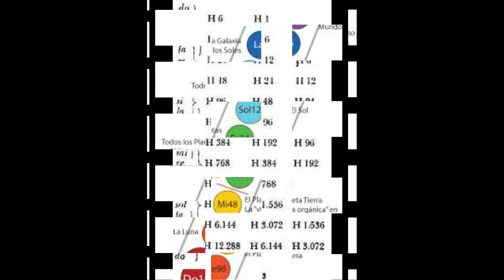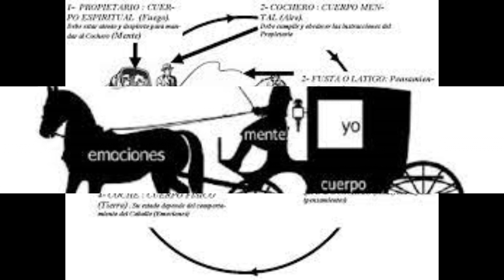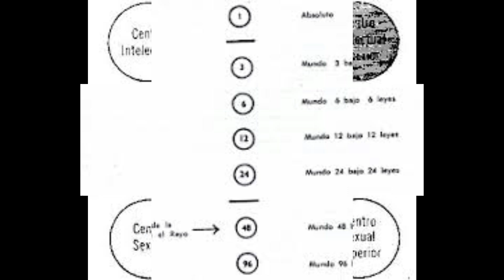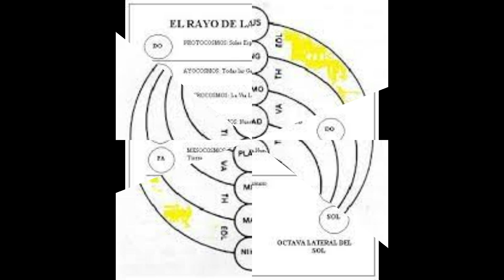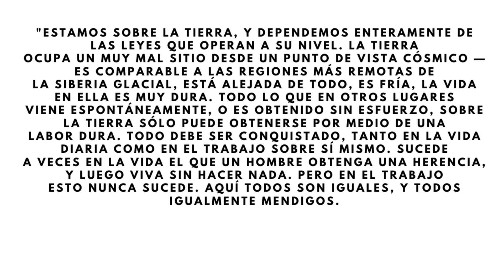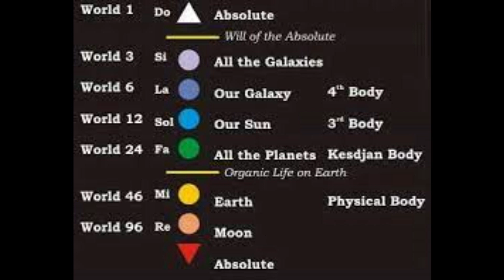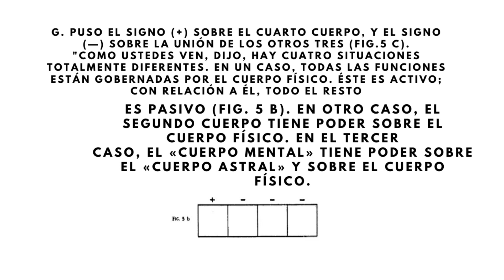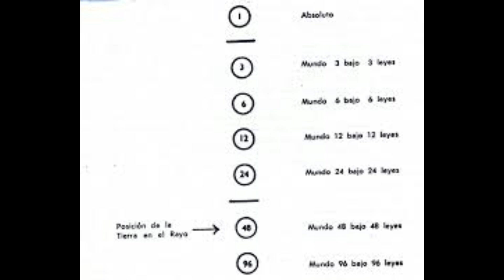EN BUSCA DE LO MILAGROSO EL RAYO DE CREACIÓN OUSPENSKY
Conviértete en miembro de este canal para disfrutar de ventajas:
EN BUSCA DE LO MILAGROSO EL RAYO DE CREACIÓN OUSPENSKY. "Consideremos el universo tridimensional. Tomémoslo como un mundo de materia y de fuerza, en el sentido más simple y más elemental de estas palabras. Más adelante hablaremos de las dimensiones de
orden superior, las nuevas teorías sobre la materia, el espacio y el tiempo, y de las otras categorías del conocimiento del mundo que la ciencia ignora. Ahora tenemos que representarnos el universo bajo la forma esquemática del rayo de creación desde el Absoluto hasta la Luna.

2°. ✓ Dale Click a la campanita, elegí: GUARDAR TODAS LAS NOTIFICACIONES DE ESTE CANAL 👈 Mi facebook